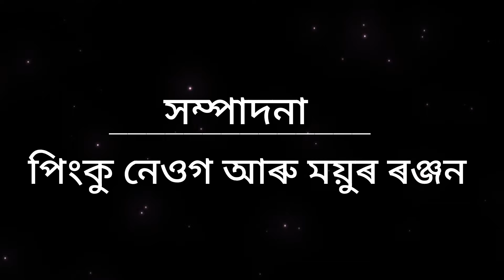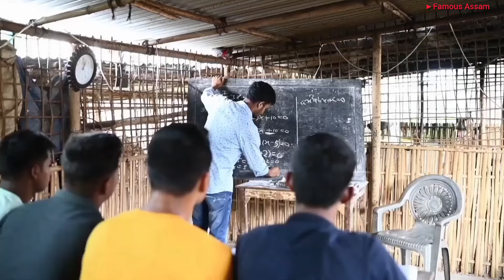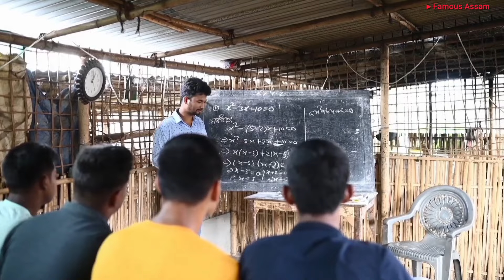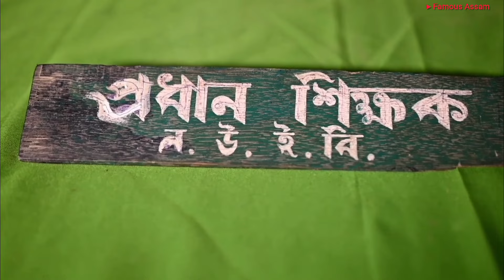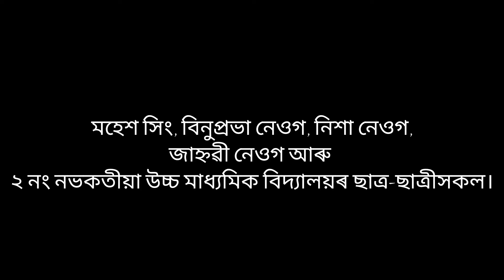"তৰংগ" অসমীয়া ছুটি ছবি//Assamese short film Taranga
"তৰংগ"অসমীয়া চুটি ছবি//Assamese short film Taranga

বহু অপেক্ষাৰ মূৰত সুখ-দুখেৰে ভৰা ''তৰংগ'' চুটি ছবিখন  আপোনালোকলৈ আগবঢ়ালো।

কাহিনী-নিবিড় দত্ত
চিত্ৰনাট্য সংলাপ আৰু প্ৰযোজনা-মদন নেওগ
দৃশ্যগ্ৰহণ-ৰাজা গগৈ
সম্পাদনা -পিংকু নেওগ আৰু ময়ুৰ ৰঞ্জন
সংগীত-জ্ঞানম বুঢ়াগোহাঁই
বাঁহী- দীপ বুঢ়াগোহাঁই
 অভিনয়ত--
১/পিংকু নেওগ
২/মদন নেওগ
৩/ৰাজেন ভট্ট
৪/হৰেণ হাতীমূৰীয়া
৫/ভাস্কৰ চেতিয়া
৬/মহেশ সিং
৭/ৰীতা দেৱী
৮/মদন নেওগ
আমাৰ শুভাকাংক্ষী
মহেশ সিং,বিনুপ্ৰভা নেওগ, নিশা নেওগ,জাহ্নৱী নেওগ আৰু ২ নং নভকতীয়া উচ্চ মাধ্যমিক বিদ্যালয়ৰ ছাত্ৰ-ছাত্ৰীসকল।

Taranga Short film_______
Story-Nibir Dutta
Script writer Direction -Madan Neog
Editing-Pinku Neog & Moyur Ranjan
Stating-Madan Neog &Pinku Neog
Background voice-Gyanam Buragohain
Cinemagraphy/CG-Raja Gogoi
Thumbnail-Pinku Neog
Another casting-
Special thanks.

Famous Fssam new short film
trending short film

assamese short film script

assamese short film download

assamese short film video

assamese short film thirteen

assamese short film story

assamese short film youtube

trending short film

assamese short film Taranga

assamese short film name

assam short film

assamese short story writing

assamese short story village